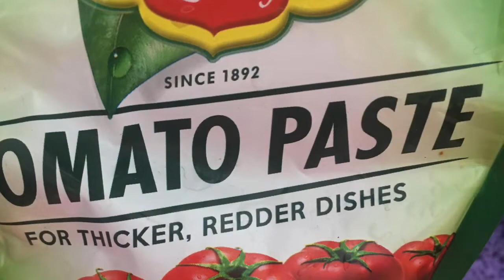How To Cook Pork Mechado Keto Version